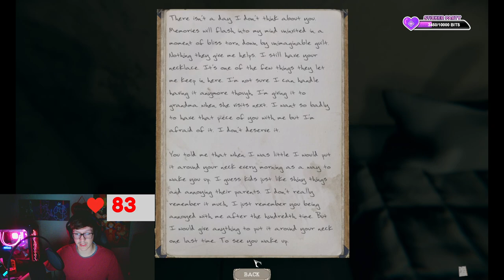alien isolation, with a heart beat monitor?? XD 18+